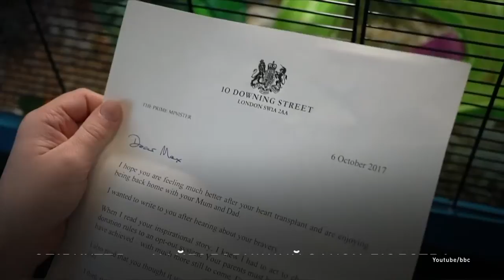Тихий подвиг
Закон о донорстве британцы назовут в честь двух детей.
Кире Лоу было всего девять лет, когда она вместе с родителями попала в аварию. Девочка пострадала больше всех — ее мозг отказал, и надежды на выздоровление не было. Тогда папа принял трудное решение: отдать органы дочери на пересадку. Это спасло жизни четырех детей.

Закон про донорство британці назвуть на честь двох дітей.
Кірі Лоу було лише дев'ять років, коли вона разом із батьками потрапила в аварію. Дівчинка постраждала найбільше — її мозок відмовив, і надії на одужання не було. Тоді тато прийняв важке рішення: віддати органи доньки на пересадку. Це врятувало життя чотирьох дітей.